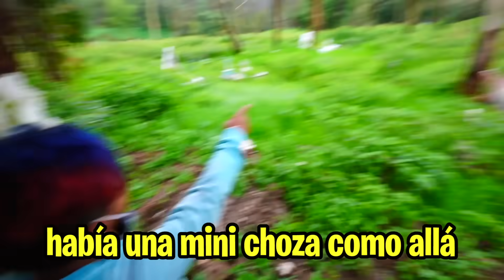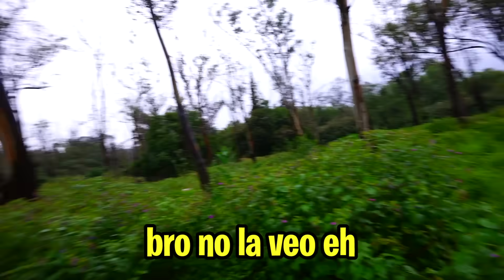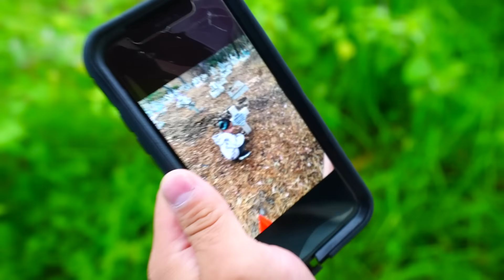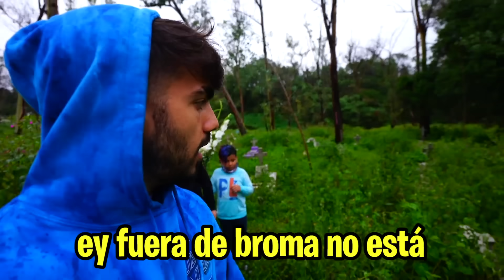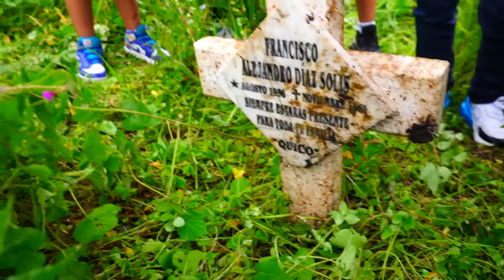VISITAMOS LA TUMBA DE QUICO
hola amigos, lo prometido es deuda! visitamos la tumba de Quico después de 4 meses sin venir al panteon! es una locura como ha cambiado el lugar... muchas plantas

Fede